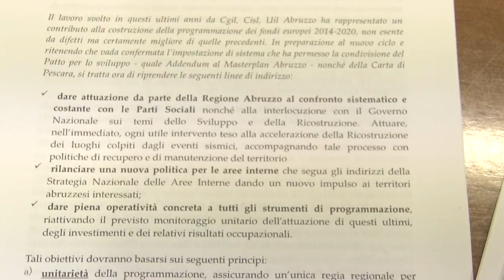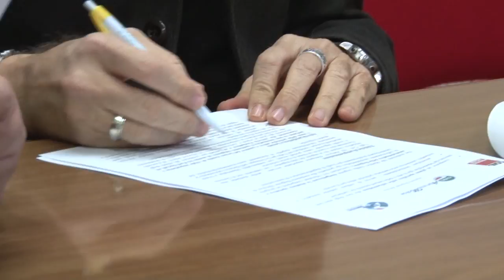Cgil, Cisl e Uil: decalogo per la ripresa economica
Presentato oggi a Pescara il Decalogo di CGIL-CISL-UIL. Si tratta di un documento riguardante una politica unitaria che mette al centro lo sviluppo economico e sociale dell’Abruzzo”. Il documento unitario individua proposte e priorità per una ripresa economica, produttiva ed occupazionale dell’Abruzzo in tutti i settori e di tutti territori. I sindacati rilanceranno un confronto con il futuro Governo regionale sulla base di obiettivi e priorità.